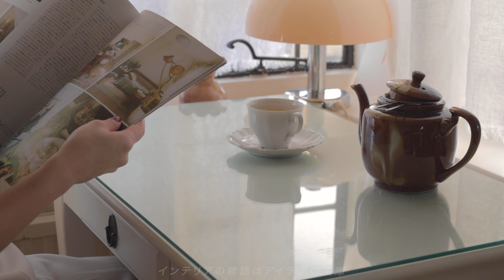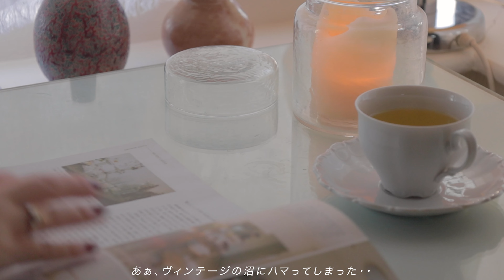ヴィンテージ雑貨を紹介します☕️｜フランスの蚤の市で出会ったもの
🌼動画の字幕は、動画内のCCボタンを押してください🌸

〜フランス蚤の市情報〜
●パリ ヴァンヴ蚤の市(Puces de Vanves)
毎週土日7:00~14:00頃
（※お店が一番多い時間帯は9:00以降12:00頃までな印象です)

●レ・ピュス・ドュ・カナル蚤の市（Les Puces du Canal）→リヨンの近くです
毎週土日木7:00~13:00頃
(木曜日は小規模だそうです)

●アヌシー蚤の市(Brocante d’Annecy)
毎月最後の土曜日、朝早くからお昼以降もやってます
(アヌシーに来るなら、この時期に行くのがおすすめ！）